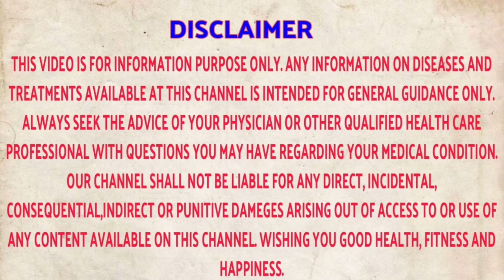जुनाट सर्दी साठी सर्वोत्तम उपाय | जुनी ऍलर्जिक सर्दी आणि शिंकांवर वर रामबाण उपाय |Sardi Shinka Upay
सर्दी साठी होमिओपॅथी उपाय | जुनी ऍलर्जिक सर्दी आणि शिंकांवर वर रामबाण उपाय | Sardi  Shinka Upay
Hello friends, Myself Dr ganesh Waghmare Consulting Homeopath.  Welcome to our you tube channel kulswamini homeo.
About this video - या व्हिडिओमध्ये जुनाट सर्दी आणि शिंका साठी होमिओपॅथी उपचार सांगितलेला आहे .